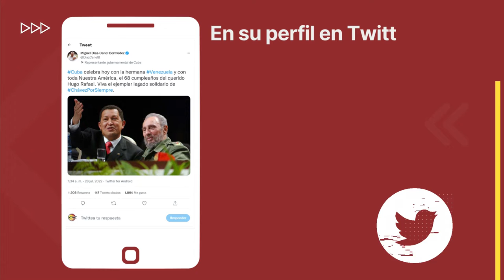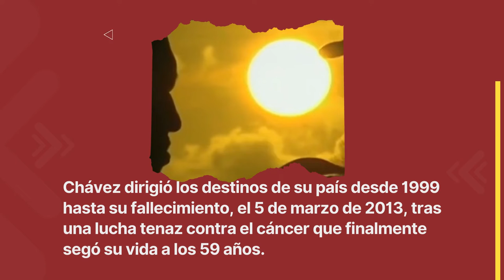Cuba celebra la vida de Hugo Chávez en el aniversario 68 de su natalicio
El presidente de Cuba, Miguel Díaz-Canel, celebró hoy el aniversario 68 del nacimiento del líder revolucionario venezolano Hugo Chávez.

En su perfil en Twitter, el mandatario cubano afirmó que su país festeja la fecha, junto a Venezuela y América Latina, y destacó el ejemplar legado solidario de Chávez.

El político y militar venezolano Hugo Chávez (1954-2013), fue calificado por el líder histórico de la Revolución cubana, Fidel Castro, como el mejor amigo de Cuba.

Chávez dirigió los destinos de su país desde 1999 hasta su fallecimiento, el 5 de marzo de 2013, tras una lucha tenaz contra el cáncer que finalmente segó su vida a los 59 años.